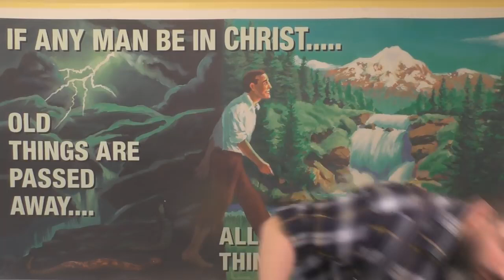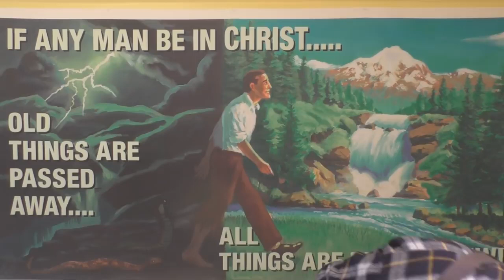Answering Letters April 2019